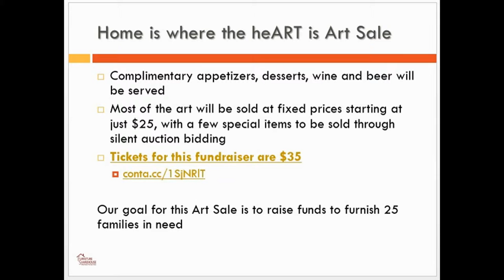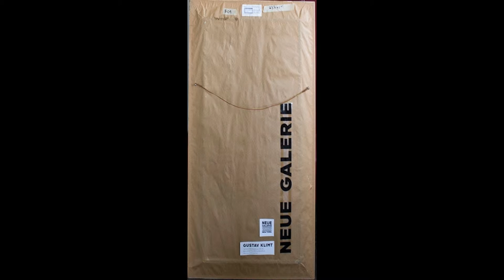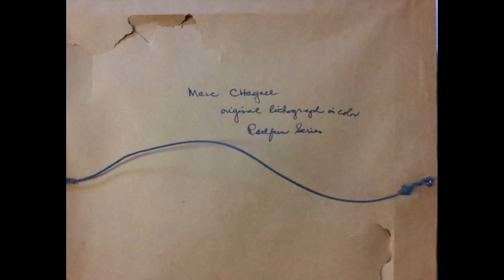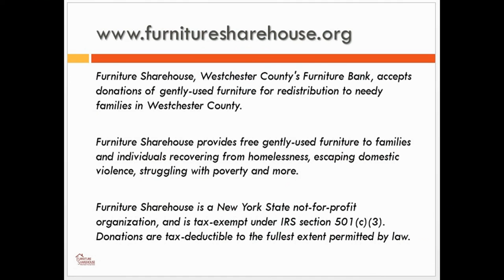Furniture Sharehouse "Home is where the heART is" Available Art Work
On April 7th 2016, Furniture Sharehouse will hold an art sale fundraiser at Serendipity Labs in Rye from 6:30-9pm. Over 150 pieces of donated art (originals & reproductions!) will be available for purchase including signed pieces by renowned artists Charles Fazzino  and Steven Perkins, lithographs & prints by Marc Chagall, Georgi Daskaloff, Gustav Klimt, and Mark Kostabi, plus decorated chairs by talented local artists.
• Complimentary appetizers, desserts, wine and beer will be served during the preview and bidding.
• Tickets for this fundraiser are $35 and are available on-line
• Most of the art will be sold at fixed prices starting at just $25, with a few special items to be sold through silent auction bidding.
Furniture Sharehouse is Westchester County’s Furniture Bank accepting donations of gently-used furniture for re-distribution to local families in need.